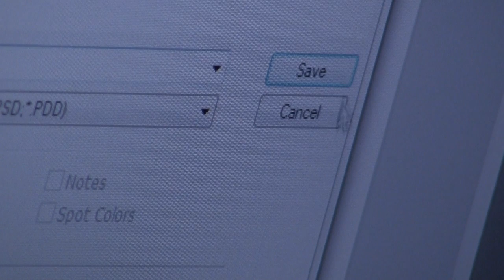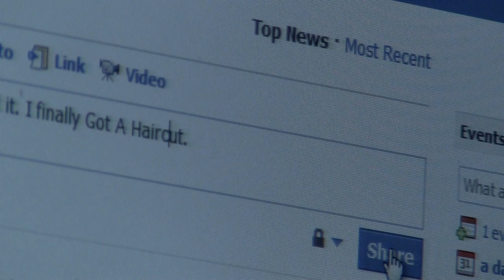Haircut Hackers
Had this idea for a video. So I made the video. Enjoy :D

Filmed On: Canon HF R100
Edited On: Adobe Premiere CS5 and After Effects CS5
Video Effects: Video Streams HD